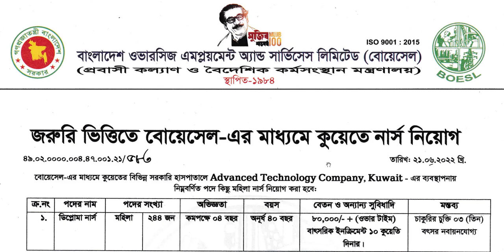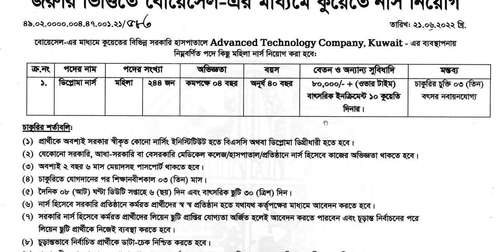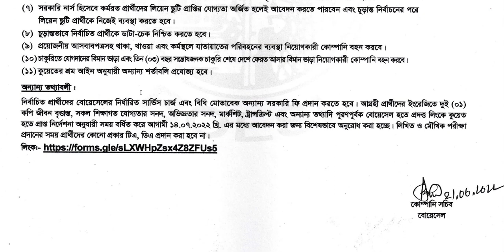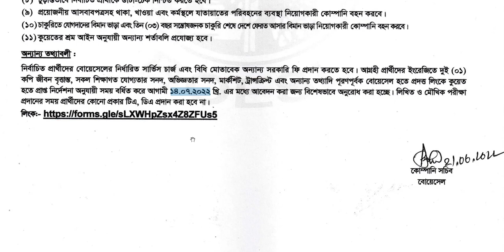৮০০০০ টাকা বেতনে সরকারিভাবে কুয়েতে নার্স নিয়োগ জুন-২০২২, Nurse job circular June 2022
৮০০০০ টাকা বেতনে সরকারিভাবে কুয়েতে নার্স নিয়োগ জুন-২০২২, Nurse job circular June 2022
অনলাইনে আবেদনের শেষ তারিখ : ১৪ জুলাই ২০২২
চাকরির বাজার,
আজকের চাকরির খবর,
চাকরির খবর paper,
চাকরির খবর পত্রিকা,
চাকরির বাজার পত্রিকা।
primary teacher exam preparation,
assistant teacher preparation,
exam preparation
,exam solutions,
question answer,
primary exam date 2022
abdullah computers,
shajalkuakata,